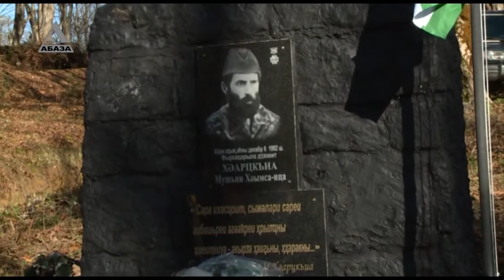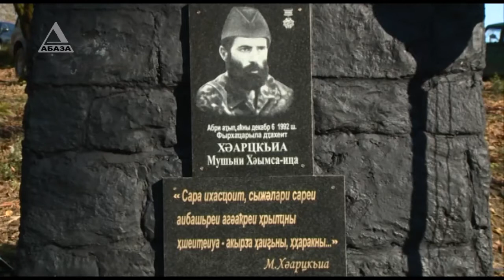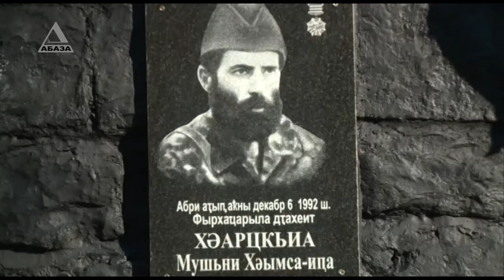Открытие памятника Мушни Хварцкия в селе Лашкиндар